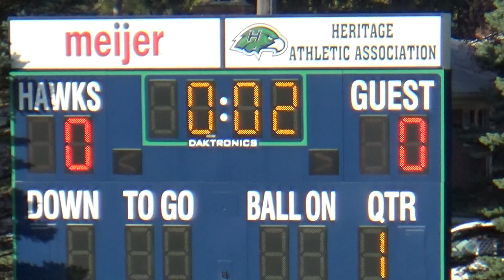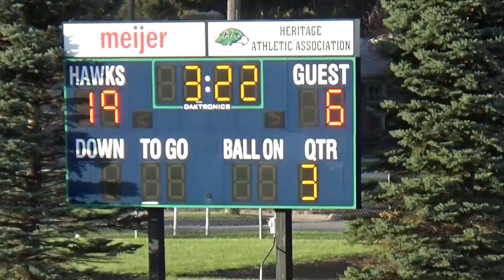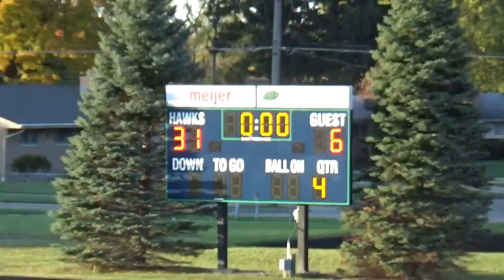Jefferson @ White Pine 10-23-2019